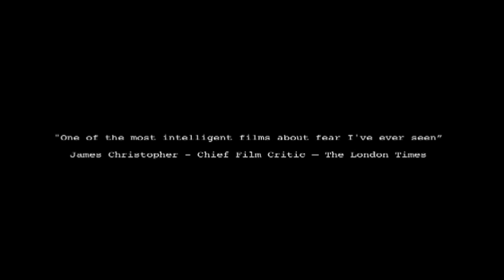Salvage: Official Trailer (2009) | Neve McIntosh, Shaun Dooley, Dean Andrews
When a container washes ashore the residents of a sleepy cul-de-sac are plunged into violence, terror and paranoia. Ring fenced by the military a single mother must overcome all the odds to save her daughter.